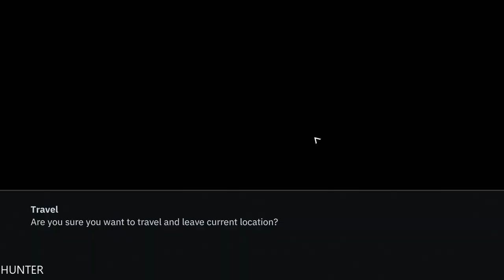WOLFENSTEIN YOUNGBLOOD Walkthrough Gameplay Part 2 LETS PLAY (1080p60FPS)